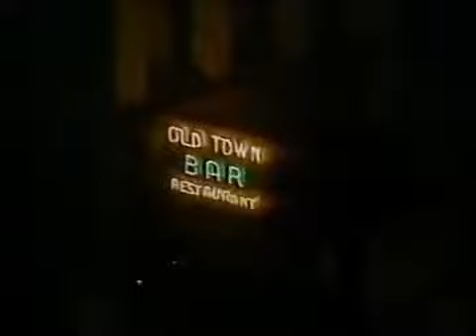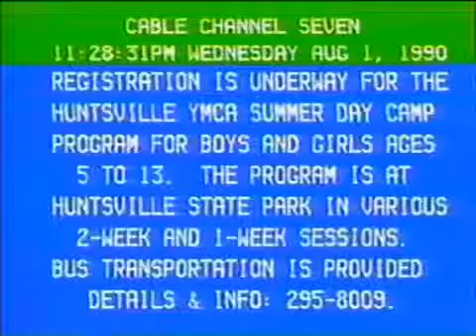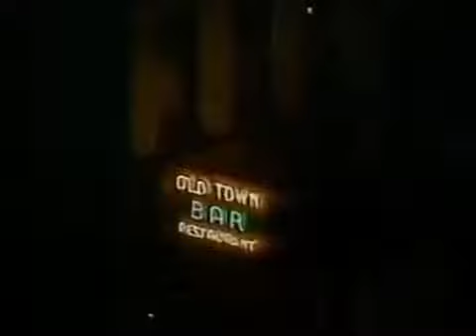03 01 1989 Letterman Jeff Altman Cindy Crawford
Neil Patrick Harris on David Letterman - October 17th 2014 - Full InterviewNeil Patrick Harris on David Letterman - October 17th 2014 - Full Interview. Robert .

Neil Patrick Harris on David Letterman - October 17th 2014 - Full InterviewNeil Patrick Harris on David Letterman - October 17th 2014 - Full Interview. Robert . Robert Downey appeared.

Aired on:KPRC-TV 2 in Houston,Texas. (C) 1990 Carson Productions/Worldwide Pants Productions Inc./ NBC. Aired on:KPRC-TV 2 in Houston,Texas. (C) 1991 Carson Productions/Worldwide Pants Productions.